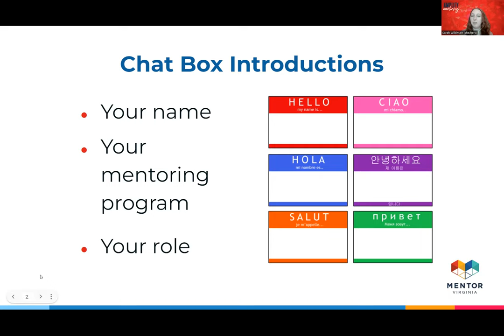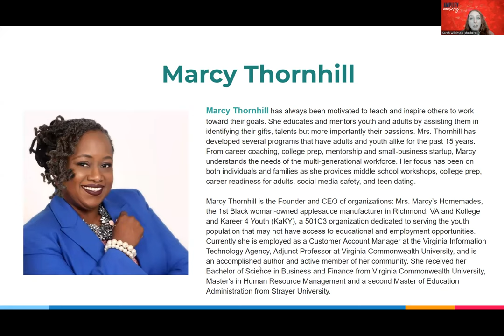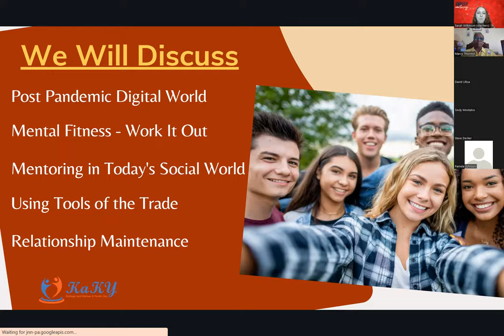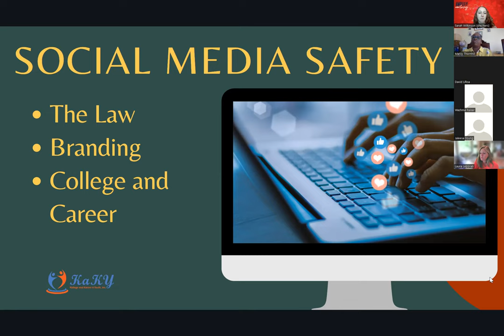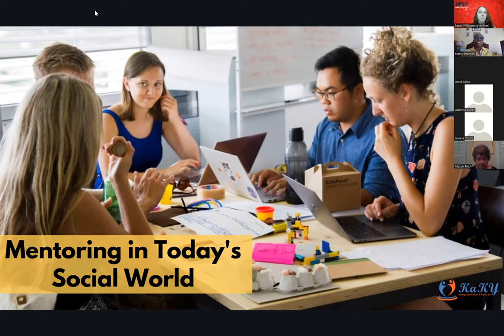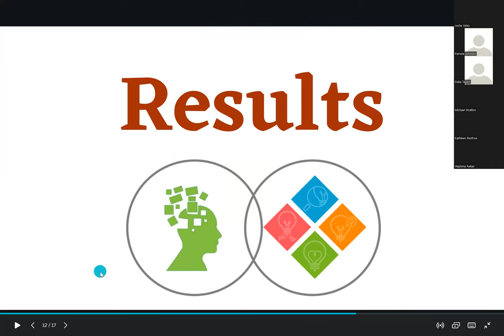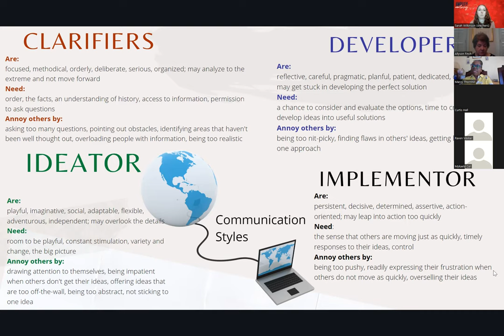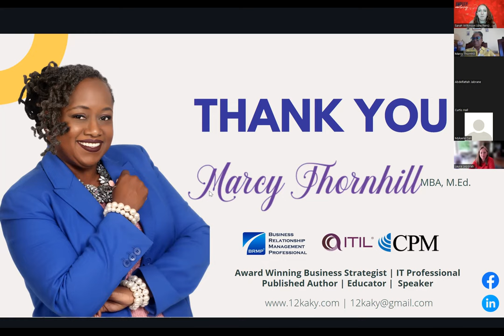Promoting Youth Safety & Well-Being on Social Media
For May's Community Coffee Hour, we celebrated Mental Health Awareness Month with Marcy Thornhill from Kollege and Kareer 4 Youth, who joined us for a conversation about helping youth stay safe while using social media. The conversation included how mentors and programs can help buffer some of the negative impacts of social media on young people. Some questions Marcy answered:

--How can mentors and mentoring programs support youth who may be experiencing negative effects from social media?
--How can mentors, mentoring programs, and families help keep youth safe on social media?
--What should a mentor, mentoring program, or parent do if they learn that a young person is being bullied over social media?